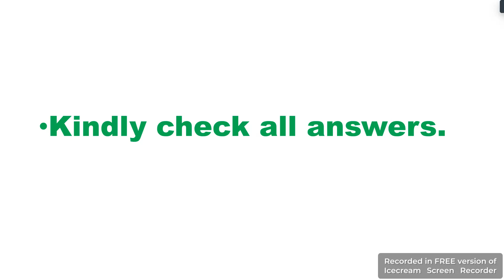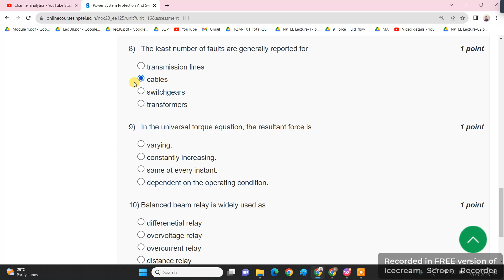💥WEEK 1💥🔥100%🔥Power System Protection And Switchgear ASSIGNMENT ANSWERS🔥🔥